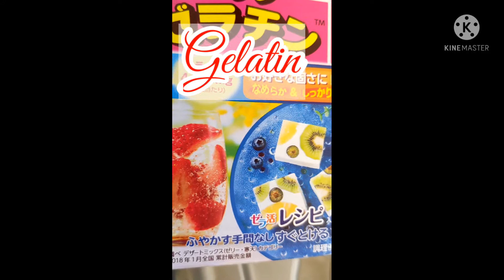Fruit Cocktail Milo Gelatin Simple Dessert shorts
Simple and Easy to make